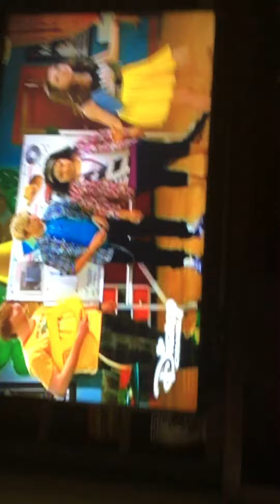The sax!!!!!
It's my baby